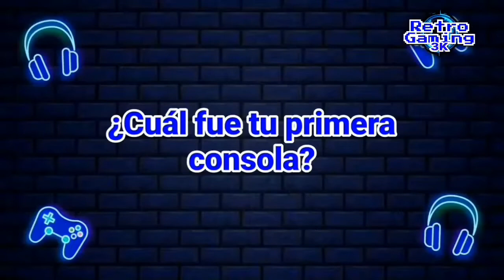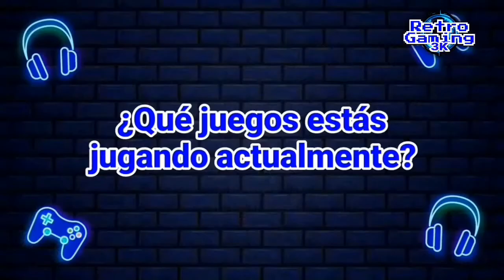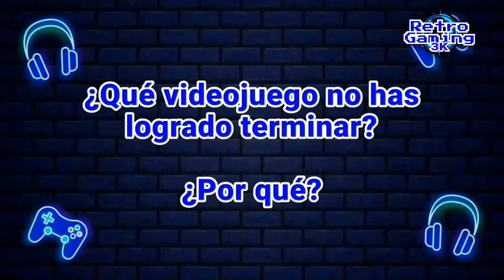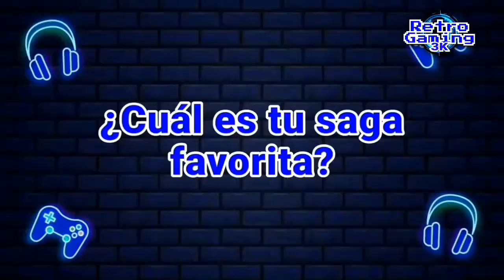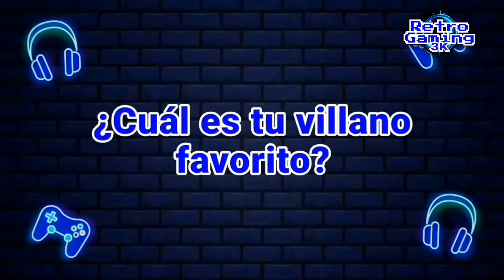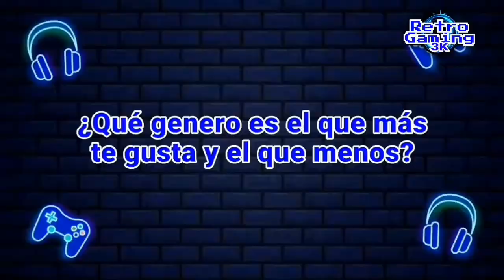TAG del Gamer - Jin Hebanz... 🎮🕹️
Éste día ustedes van a conocer más, acerca de mi historia con los videojuegos y algunos recuerdos que tengo con ellos.